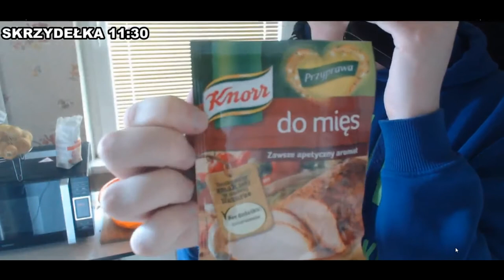GURAL pokazuje jak się robi SKRZYDEŁKA! *beka*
GURAL ROBI SKRZYDEŁKA *BEKA*
▼ ROZWIŃ OPIS! ▼

 👍 Daj łapkę w górę, jeśli film ci się podoba!

 ♫ Muzyka na początku filmiku (intro):
 Daddy Yankee - Gasolina (DJ WAJS & TWISTERZ Bootleg)

Kanały które shotuje!